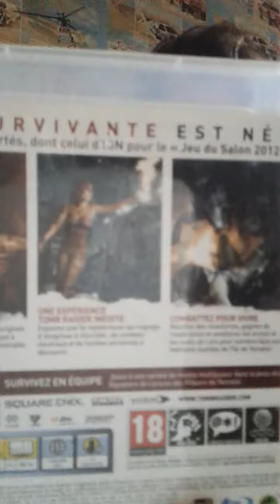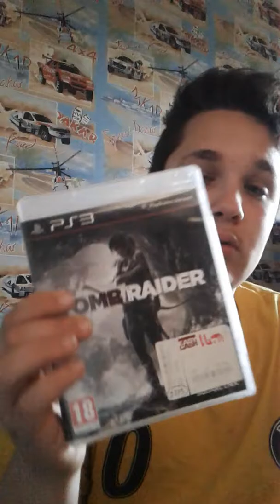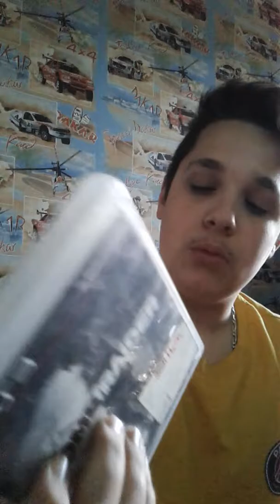Je vous présente le mailleure jeux ps3 en 2013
Et liké